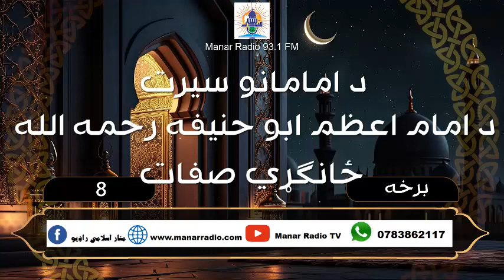د امام اعظم ابو حنیفه رحمه الله ځانګړي صفات!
د امامانو سیرت.